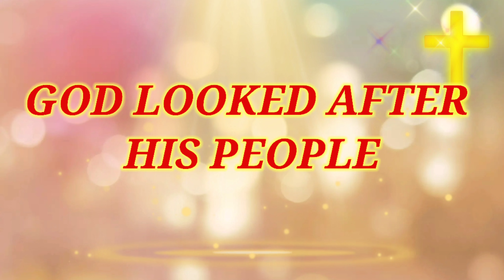GOD LOOKED AFTER HIS PEOPLE ll Exodus: 16-17 ll Bible Story Read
This bible story tells us the journey of the Israelites on their to the promised land "Canaan".
Find out how Israelites react to any challenges they encountered as they are heading towards God's promise land.